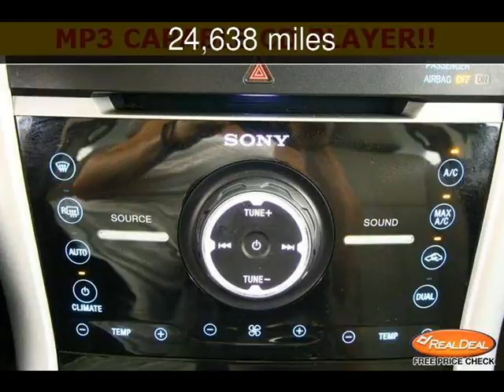2011 Ford Edge Limited Used Cars - Leavenworth,Kansas - 2013-07-13